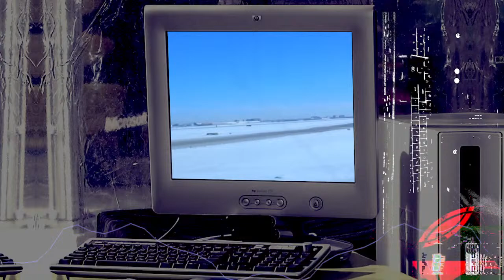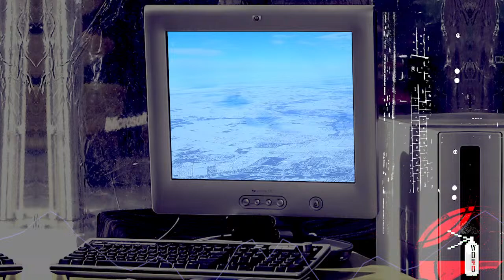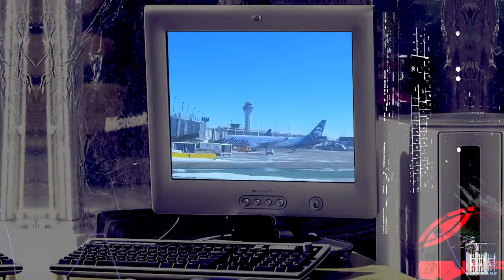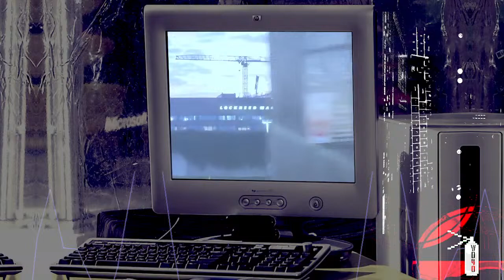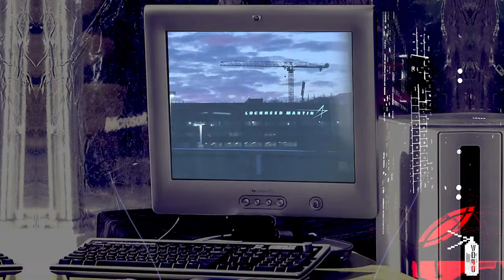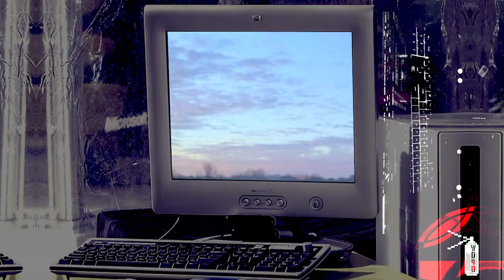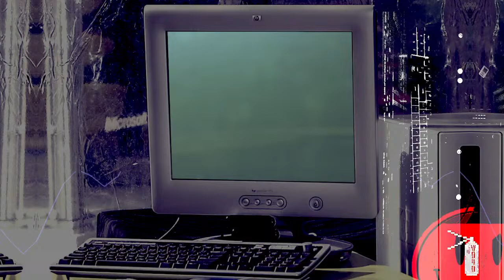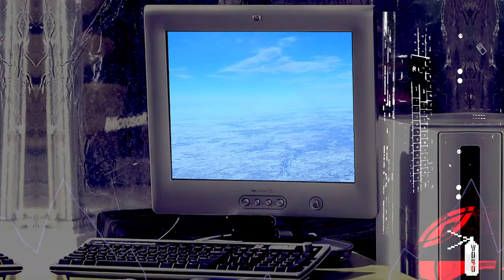Nuttin' But New Beat #4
Live mix of Belgian New Beat tracks, with techno and house to taste.

Tracklist:

Human Resource - Dominator (Frank De Wulf Remix)
Eon - Spice (Original Mix)
Front 242 - Quite Unusual
BiGod 20 - The Bog (Dance Mix)
Telex - The Voice
Neon - Voices
EON - Inner Mind
Gang of V.D.P. - Body Heat
DJPC - Inssomniak (Lagoa Extreme Mix)
Lords of Acid - I Sit on Acid (Original Version)
101 - Hear Me Coming (Vocal Version)
Praga Khan - Rave Alarm
Praga Khan Feat. Jade4U - Rave Alert
Push - Universal Nation
Dream Concept - Shy Kid (In Rhythm Mix)
L&O - Even Now
In-D - Beat In-D Dream
Spiritual Sky - Sky My House Band
PLB System - Acid River
Zerocks - You Too
Noise Abroad - Vent That Spleen
Linea Alba - Chill-O-Matic
Phantasia - Welcome To MY Acid House
Next Wave Acid Punx - Come To Me (Vocal Version)
C Cat Trance - Shake The Mind
Nux Nemo - Hiroshima
Zazou Bikaye - Dju Ya Feza (Simon Boswell Remix)
Carol Peron - Nothing Is True, Everything is Permitted
The Beat Machine - Mr. ZigZag
Modular Expansion - Cubes
Liaisons D - He Chilled Out
Farley Jackmaster Funk - The Acid Life
Grey House - New Beats The House
Mark Governor - Stadium Rave (The Jellyfish Jam)